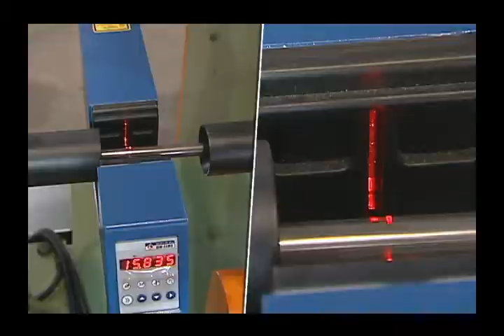2-5.SC-Combined Drawing Machine 複合式伸棒機 SH-3+RK-3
省權實業股份有限公司
SHENG CHYEAN ENTERPRISE CO., LTD
Professional manufacturer of bar-making machinery.
Combined Drawing Machine Sh-3 +RK-3 Two-roll straightening  machine

Our combined drawing machine is complex combination, and the production will be high-efficiency and guarantee to achieve best quality.
Type : SH-3
Dia. : Round 16-36 mm、Hex.16-32 mm、Square 16-30 mm
Max tension : 15000 kg
Drawing rate : 40 M/min